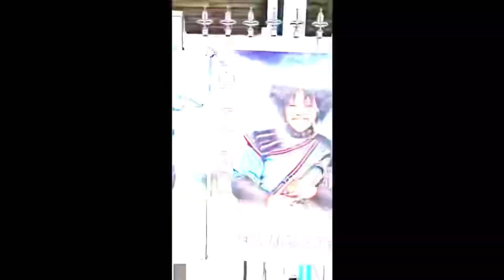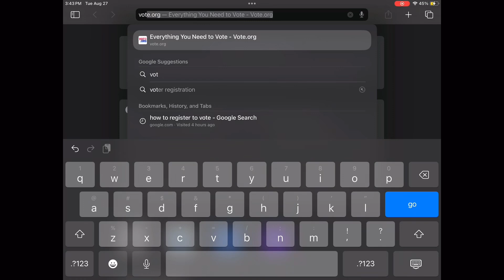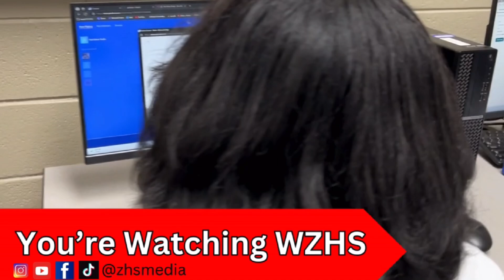WZHS Ep. 2